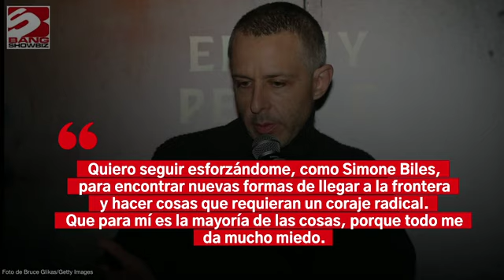Jeremy Strong cree que es 'válido' criticar a los actores heterosexuales que aceptan papeles gays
Jeremy Strong cree que es 'válido' criticar a los actores heterosexuales que aceptan papeles gays. El protagonista de 'Succession' interpretará en 'The Apprentice' al abogado Roy Cohn, el difunto mentor de Donald Trump, que era homosexual en el armario.